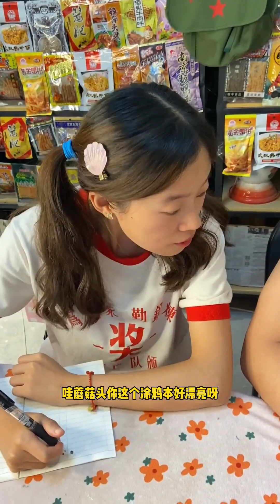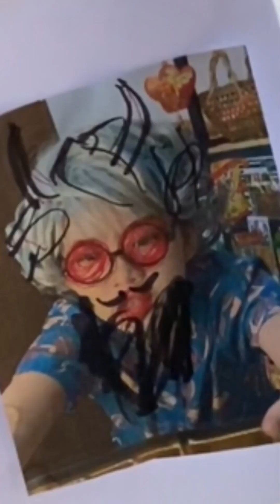蘑菇頭慘遭王奶奶瘋狂畫臉，究竟發生了什麼事！ 竟讓蘑菇頭大喊再也不敢了！搞笑